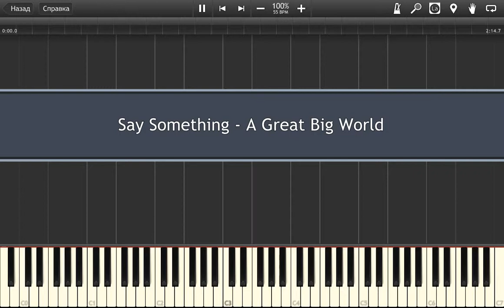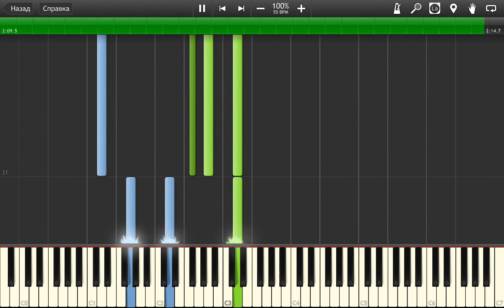Say Something - A Great Big World Piano Tutorial